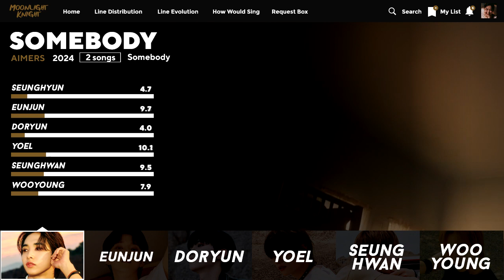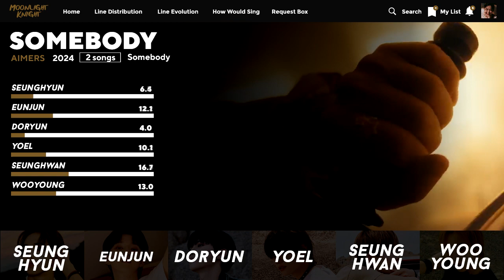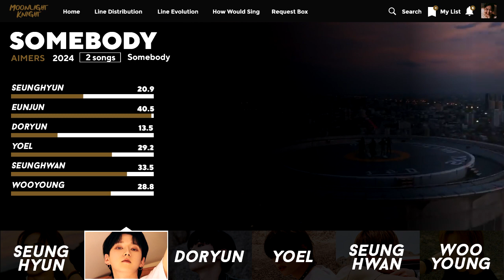AIMERS - Somebody 🌙 Line Distribution